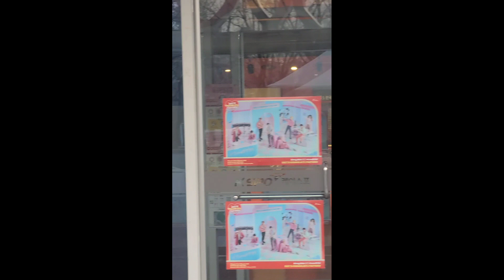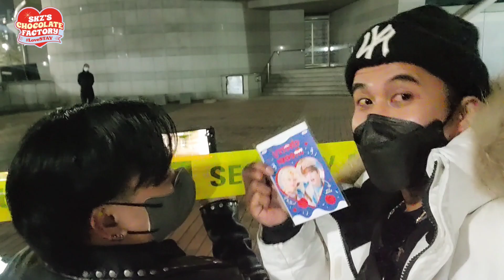STRAY KIDS FAN MEETING ( Chocolate Factory/ Love stay )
CHOCOLATE FACTORY